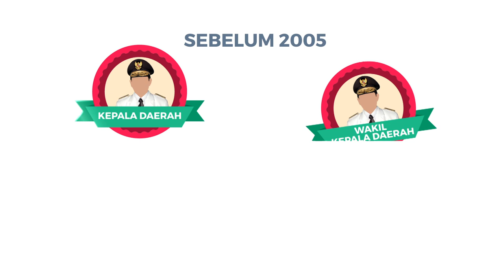Filler Sejarah Pilkada